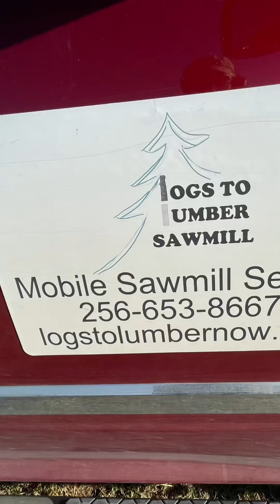Cherry Logs to Lumber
20 foot boards, a job well done!